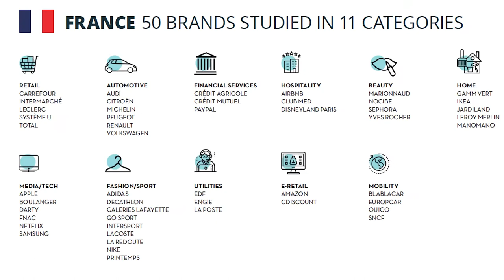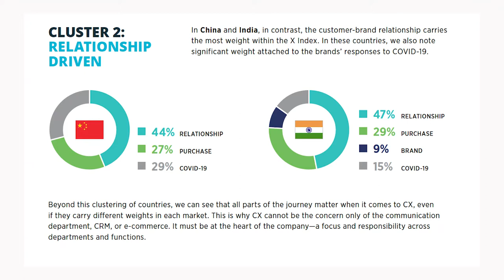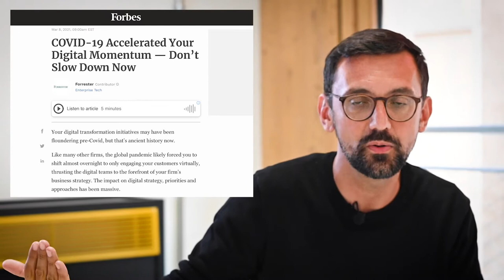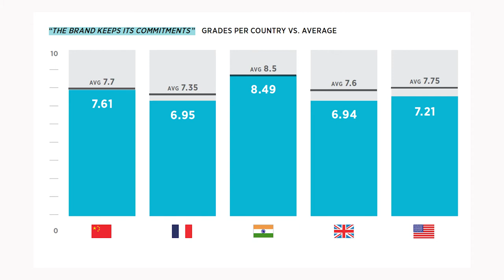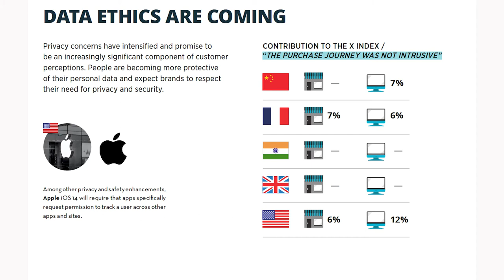[Fr] Les critères d'une expérience client réussie avec Olivier Vigneaux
Olivier Vigneaux, CEO de BETC FULLSIX présente les résultats du baromètres BETC FULLSIX/OPINIONWAY de l'expérience client